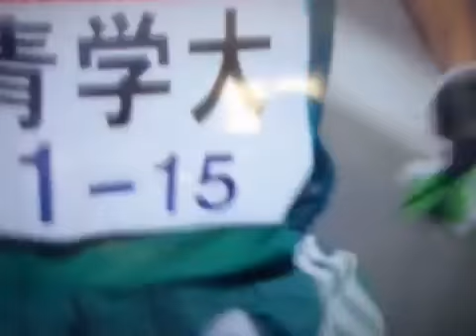箱根駅伝復路首位青山学院大ランナー田村に脱水症状か？早稲田迫る20170103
王者青山学院にアクシデント・・・田村が苦しむ・・・必死の形相で平塚中継所へ・・・

箱根駅伝復路速報・・平塚中継所・・青学田村くるみながらも無事タスキリレーを果たした・・

細かいアップダウンがある第７区を首位で走る田村和希選手です。 謎のパフォーマンス集団フリーザ隊も田村選手を応援しています。